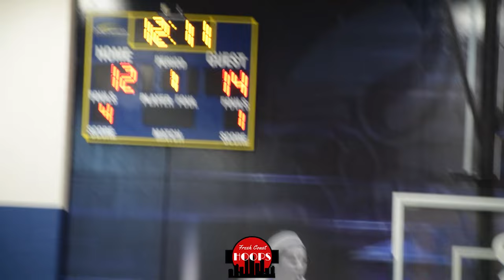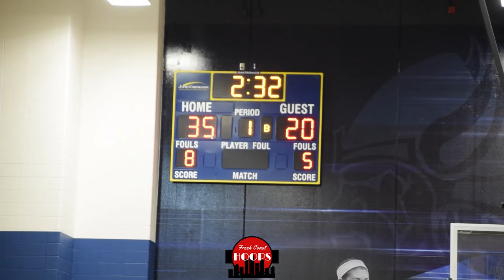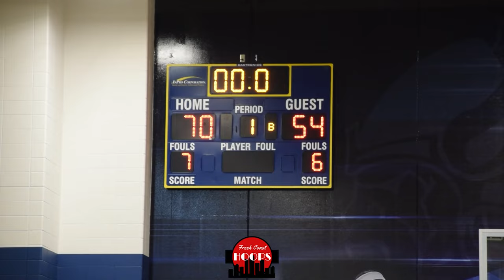Kettle Moraine Shows Out vs West Allis Central! Will Stuckey Goes Off!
Full game highlights of Kettle Moraine taking on West Allis Central at the 24:Up Varsity Blitz! Kettle Moraine was led by Will Stuckey while WAC was led by Yusef Gray Jr and Max Jones.